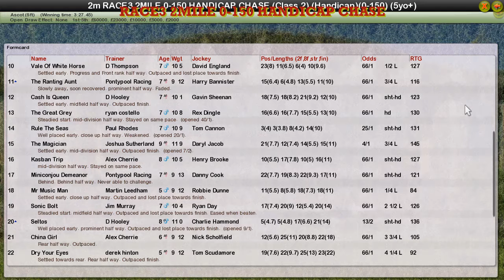RACE3 2MILE 0-150 HANDICAP CHASE